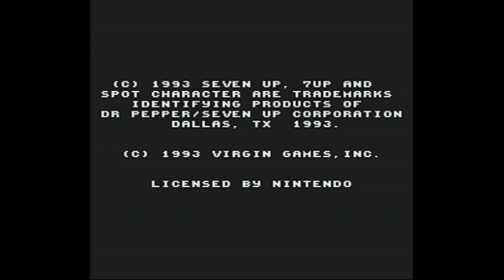Cool Spot - Super Nintendo Entertainment System - Intro & Title Screen